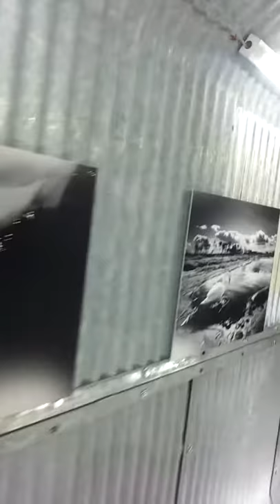永瀬正敏写真展 ヤノベケンジシネマタイズ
俳優、永瀬正敏が各地方で撮影した写真を展示しています。